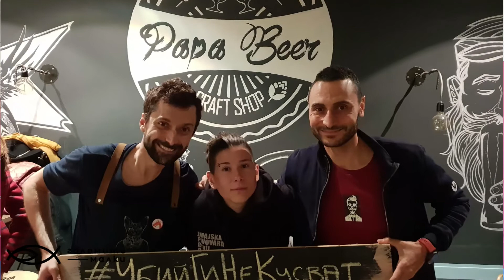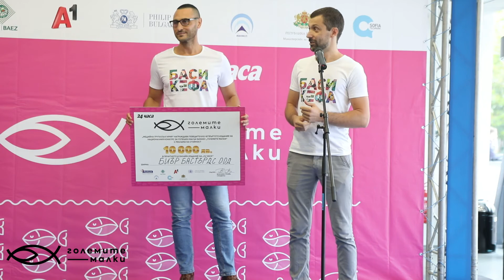beer Bastards GM2020